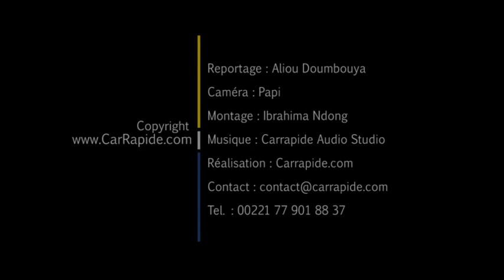Quand l'envie de séduire les hommes plonge les dakaroises dans la mode nue...